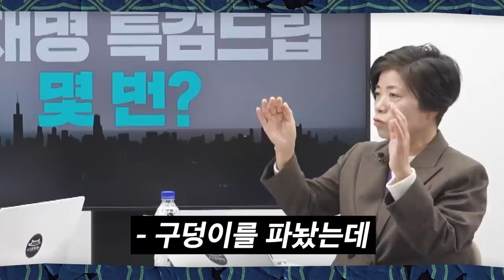[핫!이슈] 이재명이 '특검' 12번 외쳐도...윤석열, 끝까지 안 받은 이유